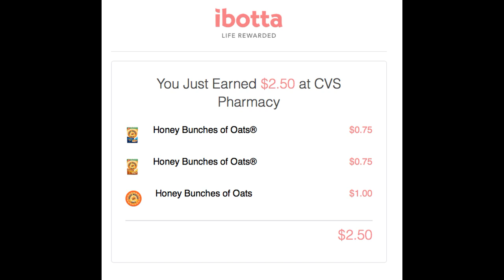CVS COUPONING HAUL 12/24 - 12/30 | FREE CEREAL & MORE!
Merry Christmas!  Grab all the deal breakdowns for these deals (except the candles) in my 5 MUST DO CVS Deals Video

Honey Bunches of Oats, Great Grains & Fruity Pebbles & Cocoa Pebbles .75/1 coupons

Write to me...I would love to hear from you:

Please write to me at:

1147 Brook Forest Avenue #23